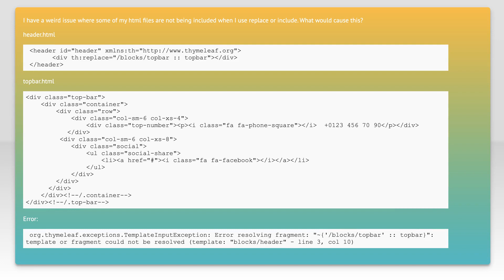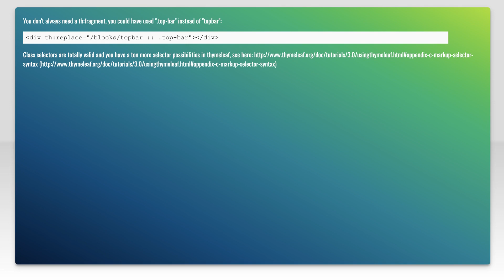org.thymeleaf.exceptions.TemplateInputException: Error resolving fragment: template or fragment ...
java: org.thymeleaf.exceptions.TemplateInputException: Error resolving fragment: template or fragment could not be resolved

Related to: java, spring-boot, thymeleaf